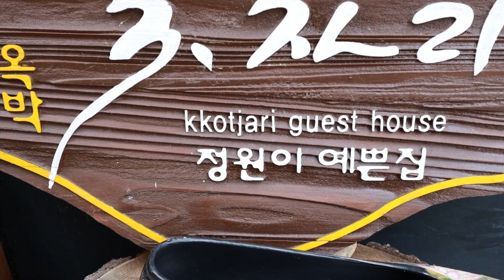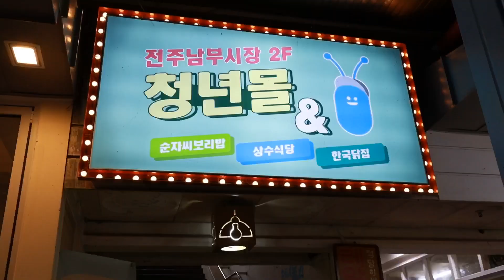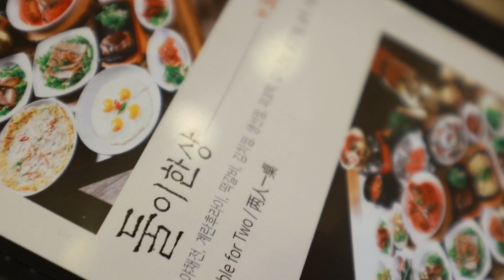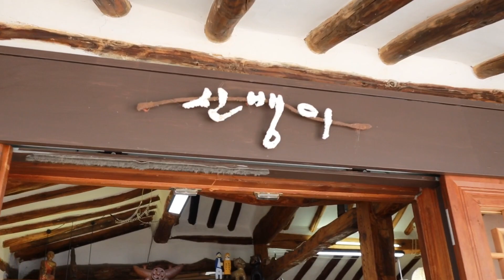MTB QUEEN 전주 한옥마을에서 어슬렁거리기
오랜만에 자전거 없이 전주로 여행을 떠났습니다
자전거없이 멀리 가는 건 정말 드문일인데 한번쯤 자전거도 내려놓고
스스로에게 휴식이라는 선물도 주는게 어떨까? 고민끝에 결정한 거예요
전주 한옥마을은 이번이 세번째인데도 역시 힐링 코스로는 딱인 곳이예요
다만 전에는 보이지 않던 전동 차들과 갈 수록 늘어나는 한복대여점, 어느 지역 음식인지도 알 수 없는 먹거리들. 호객하는 상인들의 고함들...
점점더 난장판이 되어가는 것 같아 한옥마을을 사랑하는 한 사람으로서 정말 실망스러웠어요
전주시에서 좀 고민을 해야할 일인거 같아요
자전거 영상이 아니라 실망스럽더라도 재밌게 봐주시면 감사하겠습니다~~ㅎㅎ